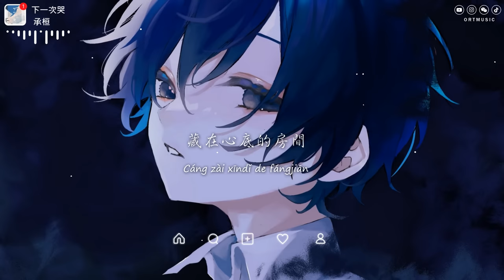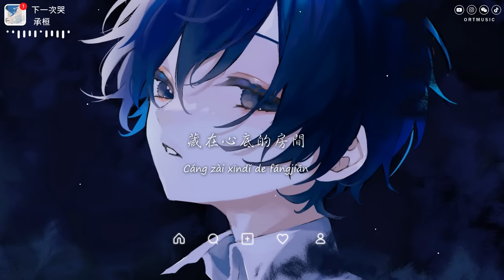承桓 - 下一次哭「我祝自己下一次哭 是因為很幸福」【動態歌詞/PinyinLyrics】♪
♪ ORT Music ♪

下一次哭 - 承桓
詞: 白雨煊
曲: 白雨煊
編曲：方楊/黃涵
吉他：黃涵
製作人：一寸光年團隊
音頻編輯：承桓
混音：方楊
製作公司&OP：一寸光年

其實一切都已無所謂
燃成煙火或落成餘灰
是沉迷美夢的虛偽
或著摟住自己入睡
把自己託付給黑夜
也算自我安慰
夜裡回憶顯得格外美
寂寞也顯得格外尖銳
最好有天能把自己
分裂成兩位
來分攤這孤獨帶來的自卑
我祝自己下一次哭
是因為很幸福
是否攢夠了失望
才能換來眷顧
沒說出的話
卻在耳邊不停的重複
藏在心底的房間
最後剩我一個人住
黑夜裡漫步
卻得不到救贖
獨自走在空曠的路
難免顯得有些孤獨
沉默喧囂的麻木
寂寞也是自己的落幕
不值一提的風度
配不上深情一場的付出
分裂成兩位
是因為很幸福
是否攢夠了失望
才能換來眷顧
沒說出的話
藏在心底的房間
黑夜裡漫步
卻得不到救贖

» Follow Singer  :
承桓